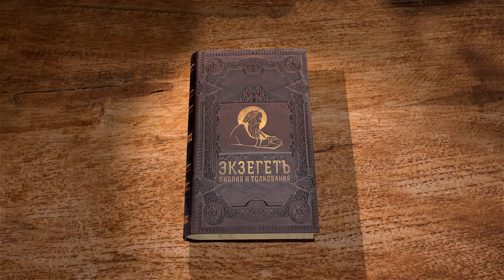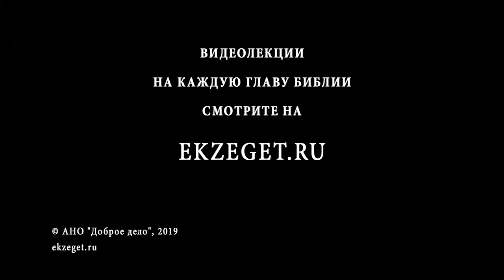Псалтирь. Псалом 31. Андрей Десницкий. Библия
1 [Псалом Давида; песнь искусная.] Блажен тот, чья вина прощена и чей грех стерт,
2 блажен, кому Господь не поставит в вину проступки его, и чей дух — без лукавства.
3 Я умолк, рассыпаются кости мои, весь день я кричу.
4 Днем и ночью я чувствую руку Твою — как она тяжела! Мой язык пересох, словно летом, в жару. [Музыка]
5 Я открыл Тебе свой грех, не скрывал своего паденья; я решился: «Вину мою Господу открою!» — и Ты простил мне падение, грех мой. [Музыка]
6 Пусть Тебе всякий праведник молится во время беды, и тогда многоводный потоп до него не дойдет.
7 Ты прибежище мне, Ты меня охраняешь от бед, Ты меня спас, и кругом меня — радость об этом! [Музыка]
8 «Я тебя вразумлю и научу, каким путем идти, Я твой советчик, Я смотрю за тобой.
9 Не будьте неразумными как конь или мул, чей бег укрощают уздой и удилами — чтобы они подошли к тебе».
10 Много бед ждут нечестивого, а милость Господня — вокруг того, кто уповает на Него.
11 Пусть Господь будет для праведных весельем и радостью! Да ликуют все, чье сердце чисто!